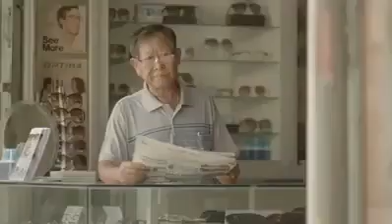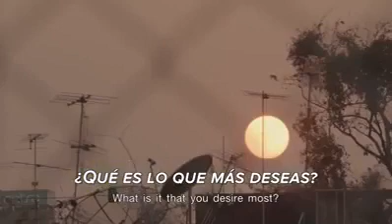Te hará llorar